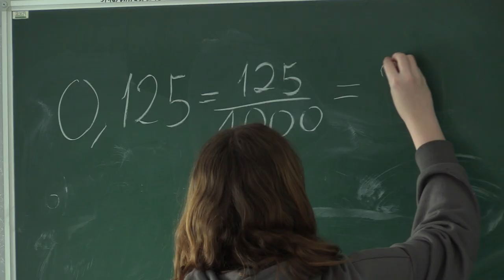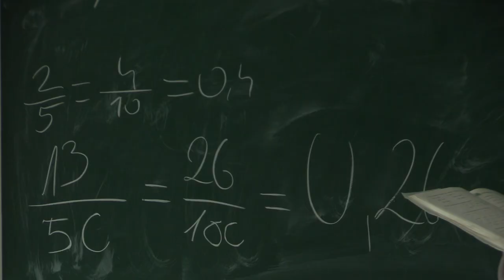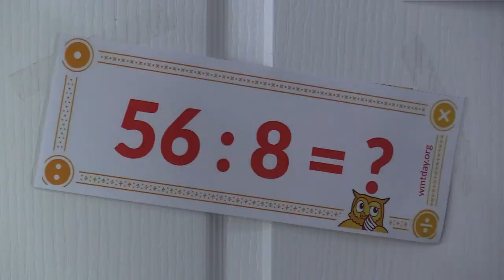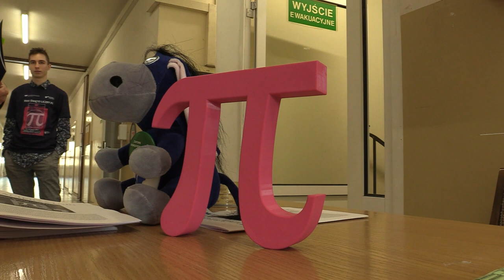NIeskończony spór o matematykę 14.03.2024